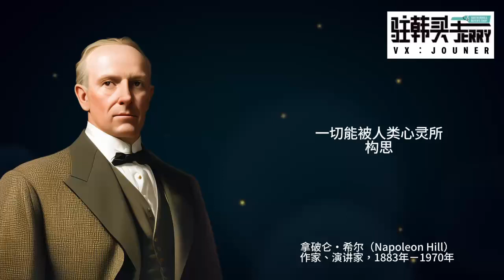05 胜利往往都在最黑暗的时刻之后 拿破仑希尔 ai 制作#刘德甫导演工作室出品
韩国影像制作，纪录片，广告，协拍，短剧，短片，个人作品集和剧本开发。

读书明事理，读史通古今，读名人语录，治愈身心健康！